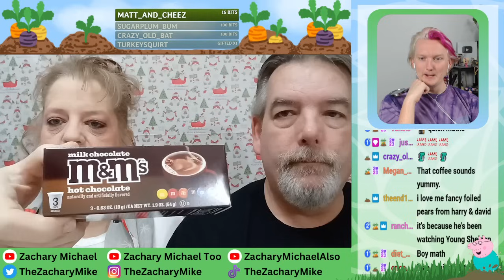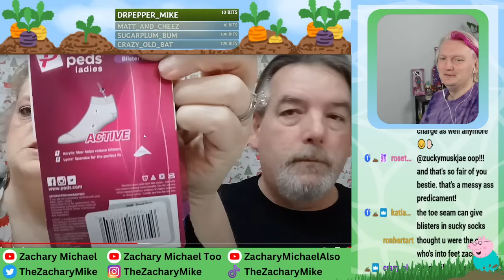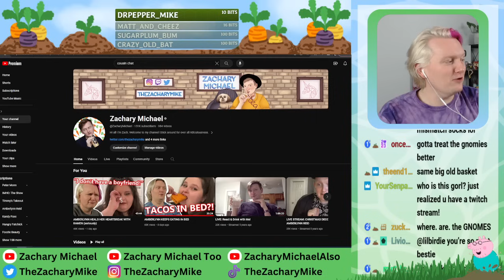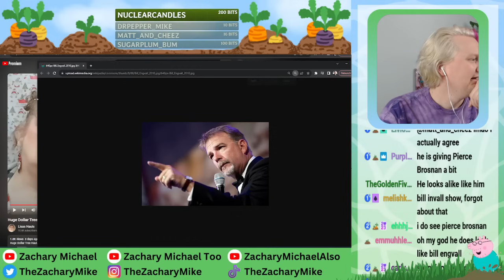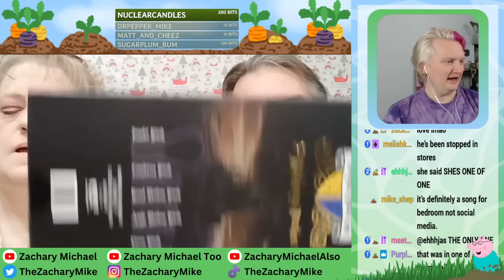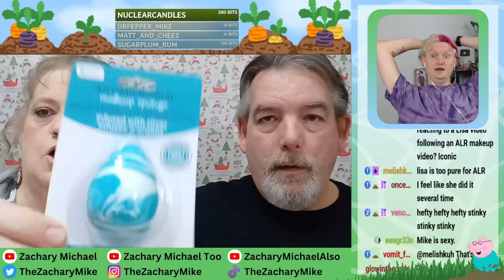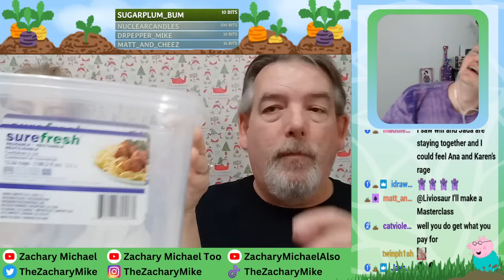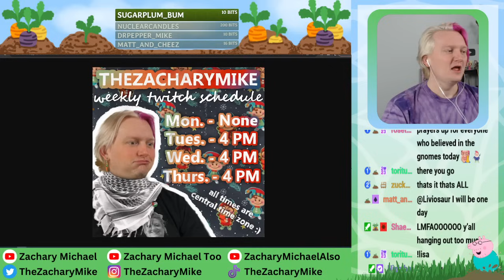BEHIND THE SCENES DOLLAR TREE HAUL SECRETS || FROM LISAS HAULS & THE HUBS